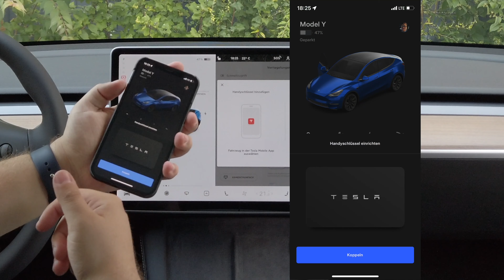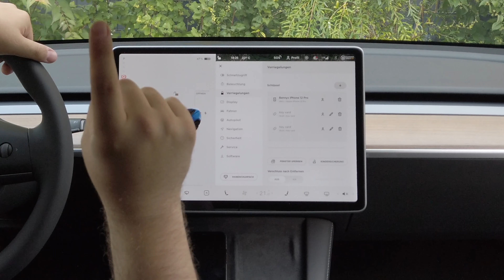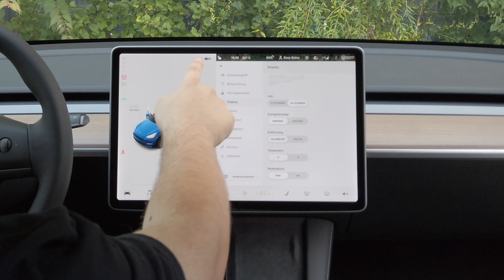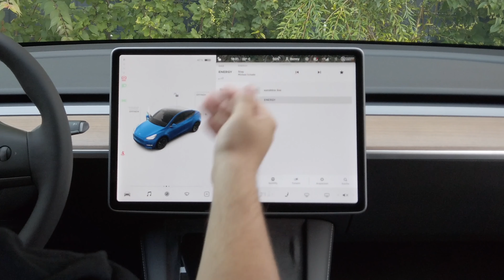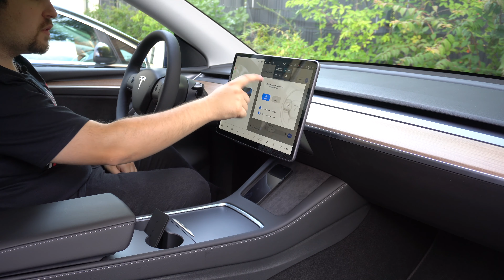Tesla Model 3/Y Einrichten (Handyschlüssel, Profile, Sitz & Lenkrad usw.)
Was mache ich als erstes nach der Abholung?
Wie richte ich meinen Handyschlüssel ein?
Das zeige ich alles in diesem Video.
Viel Spaß!

► Verwende meinen Weiterempfehlungs-Link um bis zu 1000€ Rabatt auf einen Tesla zu bekommen! Bei Abholung in Rostock oder Berlin begleite ich euch dann auch gerne zur Abholung

► Shop4Tesla ist dein Onlineshop für hochwertiges und nachhaltiges Tesla Zubehör.

► Mein Amazon Shop*

*Beschreibung kann Partnerlinks enthalten. Beim Kauf über einen Partnerlink bekomme ich einen Prozentsatz Provision. Für dich entstehen keine weiteren Kosten.